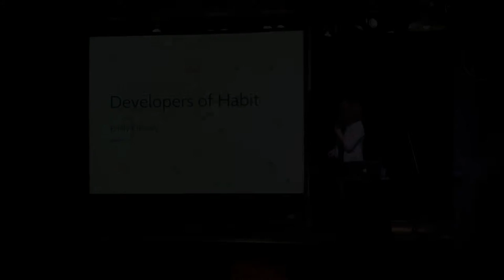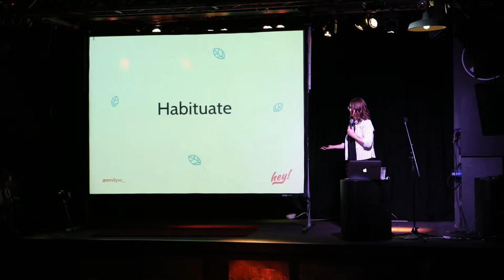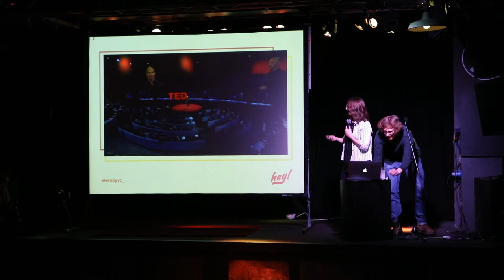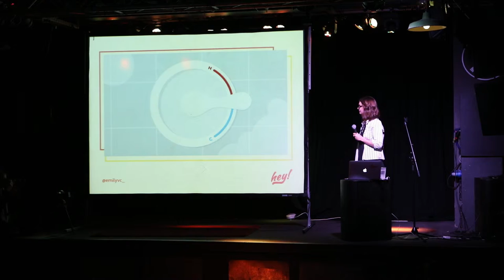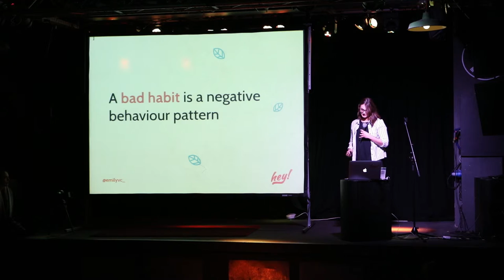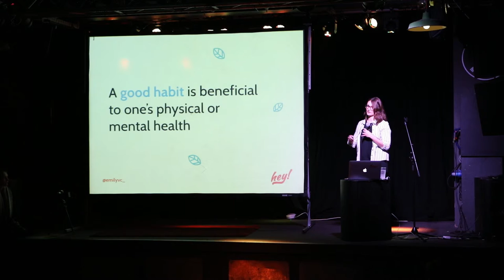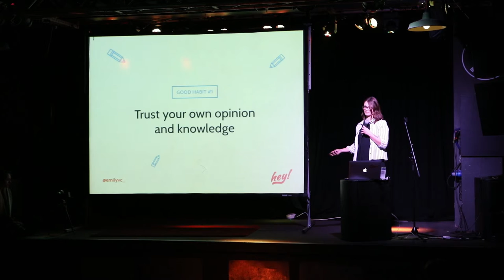Hey!: Emily Cressey - Developers of habit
Presented at Hey! #26 on 26th January,  2017.